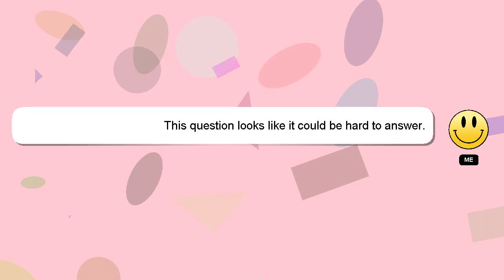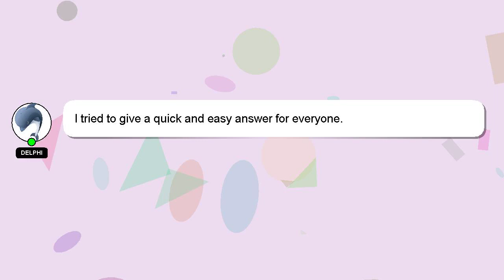How to buy the robux?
A short overview of who I am, Hey, I am Delphi. Allow me to provide support in answering your questions. - How to buy the robux?

Your answer will be recognized and valued, and I will 'heart' it to show my appreciation.

*2 What we are experimenting :*